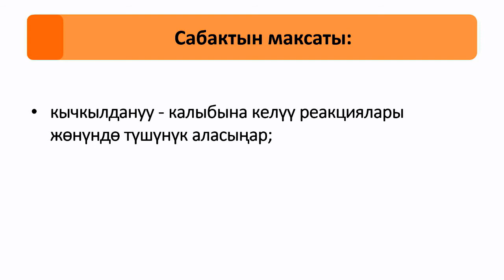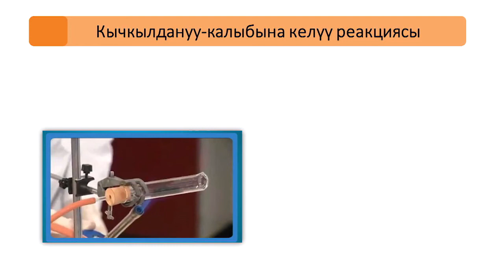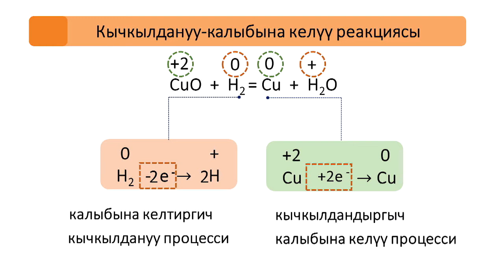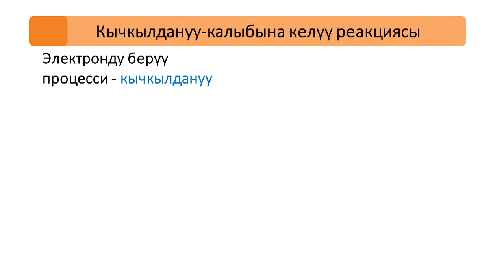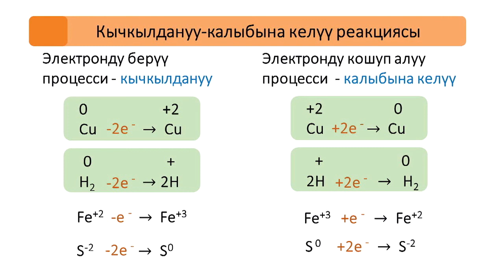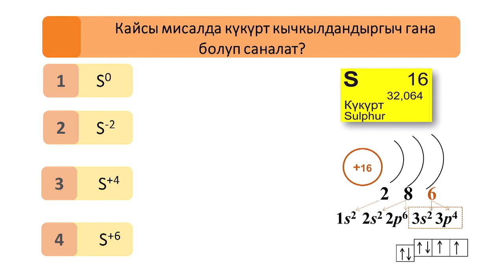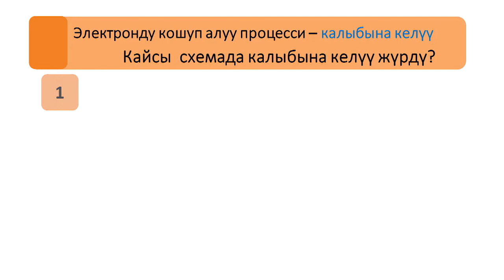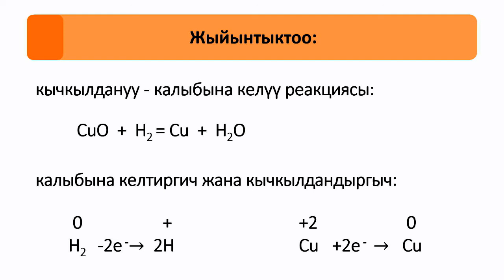CK 9 20 FFFF